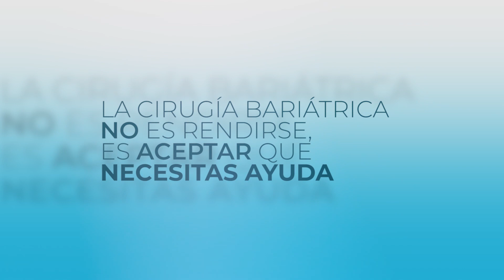El Trabajo Emocional Es Lo Más Difícil. [Cirugía Bariátrica]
Mi paciente Diego Llamas nos cuenta su experiencia antes de la cirugía. El trabajo emocional que tuvo que realizar antes de adentrarse a un cambio.

La cirugía bariátrica no es un proceso sencillo ni mucho menos estético. Las emociones juegan un papel importante y debemos prestarles atención.

Quédate a escuchar la experiencia de Diego Llamas. Si quieres más información no dudes en escribirnos.